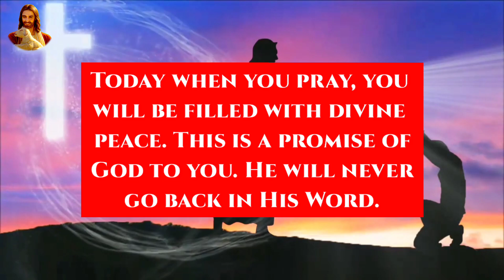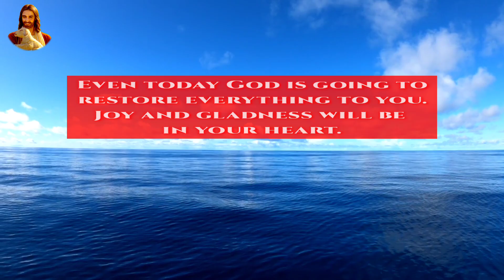God Message Today | Gods Message Today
E #158

This Video Includes All These Searches👇
1. God message for me today
2. God message for me
3. God message
4. God's message
5. God message for you
6. Message from god
7. God blessings message
1. God message for me today
2. God message for me
3. God message
4. God's message
5. God message for you
6. Message from god
7. God blessings message
8. Jesus message
9. God's message for me today
10. God message tarot
11. God's message for me
12. God's message today
13. Message of god
14. God thoughts
15. God message for you today
16. God's message for you
17. Message from the universe
18. Urgent message from god
19. Universe Message
20. Faith quotes
21. Jesus quotes
22. God Blessings message
23. Joel Osteen
24. Bible quotes
25. Bible message
26. Quotes god
27. Godly quotes
28. Bible god quotes
29. Life quotes
30. Faith god quotes
31. Christian Motivation
32. The Lord Helps
33. god blessings message
34. urgent message from god
35. faith quotes
36. law of attraction whatsapp status
37. urgent god message
38. gods message for you today
39. god message tarot
40. gods message for you today
41. satish kumar live
42. urgent message from god,
43. prophetic word for today,
44. my message from the universe today,
45. gods message in english,
46. gods message for you today,
48. god please listen,
48. god message tone,
49. god keep hold,
50. god blessings message,
51. faith quotes
52. urgent message from god,
53. universe message for me,
54. spiritual guidance,
55. prophetic word for today,
56. my message from the universe today,
57. message from universe,
58. loa,
59. gods message in english,
60. gods message for you today,
61.Gods Message Today
62.Gods Message Today Prophetic Word
63.
        jesus christ faith
motivational speech
motivational video
gods message
god message
god message today
god says
prophetic word